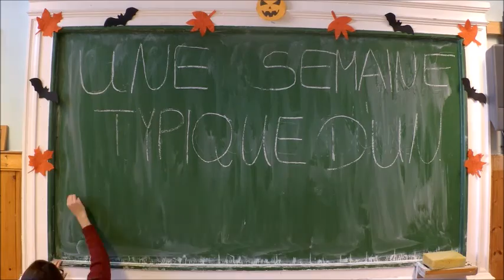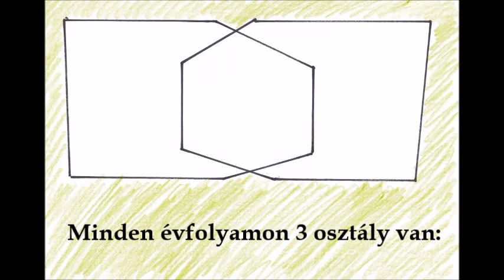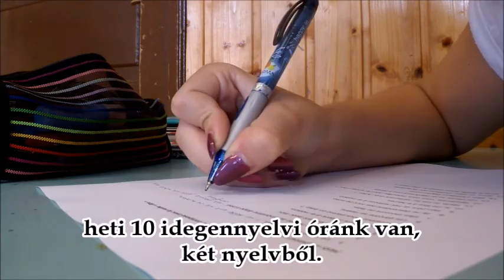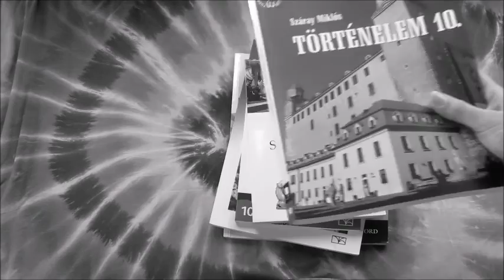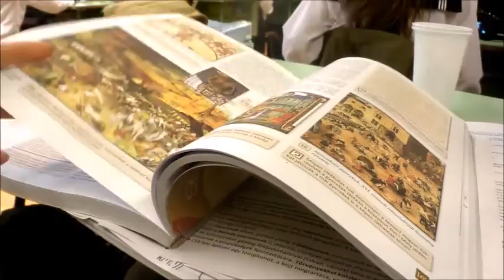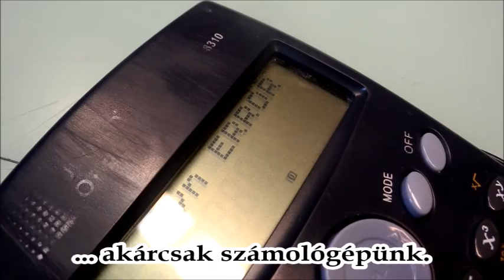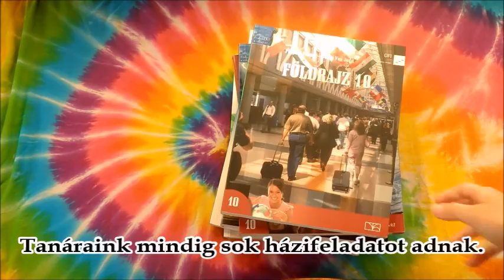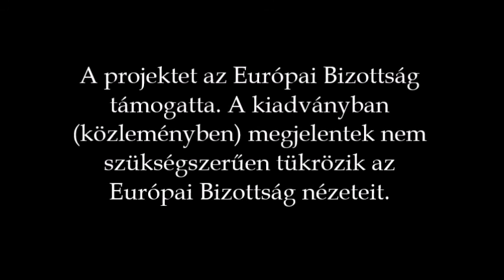De l'école à l'emploi MAGYARUL - Vajda János Gimnázium - Erasmus+ program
A Keszthelyi Vajda János Gimnázium Erasmus+ francia nyelvű cserediákprogram keretében készült videója.

A projektet az Európai Bizottság támogatta. A kiadványban (közleményben) megjelentek nem szükségszerűen tükrözik az Európai Bizottság nézeteit.